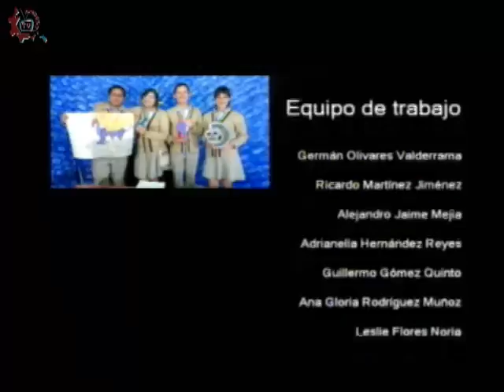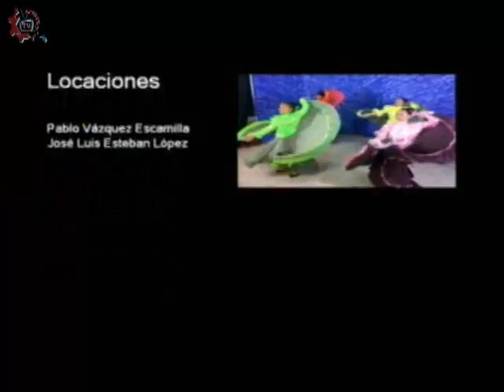20170512-CE1617/Caminando por la cultura/Museo de la Estampa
Caminando por la cultura. Museo de la Estampa. Invitadas: María de Jesús, Ana. Conduce: Guillermo Gómez. Fecha de emisión: 12 de mayo de 2017. Este y otros programas los puedes ver